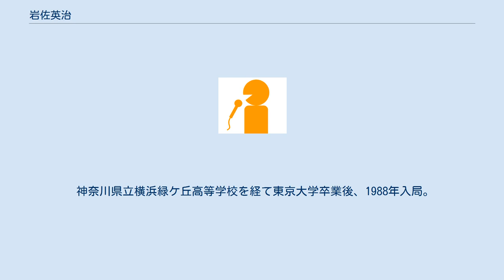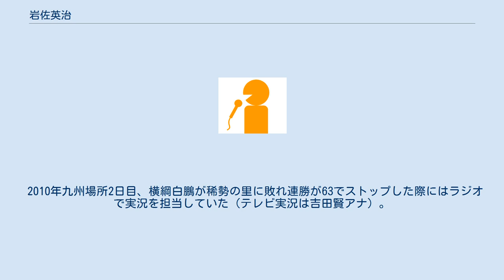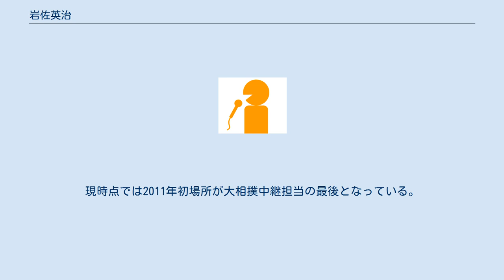岩佐英治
岩佐 英治（いわさ えいじ、1964年6月7日 - ）は、NHKの元チーフアナウンサー。
 神奈川県立横浜緑ケ丘高等学校を経て東京大学卒業後、1988年入局。
 大相撲中継には1989年から携わっており、元々の志望動機や経歴などもあって抜擢されるのが他の同年代のアナウンサーに比べてかなり早く、1994年九州場所から幕内の実況を担当するようになった。
2000年代半ばからは幕内実況の担当回数も多くなり、2009年名古屋場所では初めてテレビで千秋楽の幕内実況を担当した。
その1年後の人事異動で藤井康生アナの後任として名古屋に配属され、名古屋場所中継のアナウンス統括担当となった。
現場からの評価は非常に高く、前述のようにかなりの期待を受けていた。
 2006年初場所中日は幕下の実況担当であったが、この日は好角家として知られるデーモン小暮閣下がゲストとして幕下の時間帯から出演しており、同じく元々相撲ファンであった岩佐とともに「相撲談義」をする場面も見られた。
その後、2007年初場所中日、2009年初場所中日と、再び閣下がゲスト出演した際も岩佐が実況を担当している（2007年と2009年の出演時は幕内の実況）。
 2010年九州場所2日目、横綱白鵬が稀勢の里に敗れ連勝が63でストップした際にはラジオで実況を担当していた（テレビ実況は吉田賢アナ）。
 2011年6月頃から体調を崩して休養に入っていたが、2012年4月に復帰。
現時点では2011年初場所が大相撲中継担当の最後となっている。
2015年からアナウンサーとしての活動を離れ、NHK放送文化研究所所属。
 （なし）